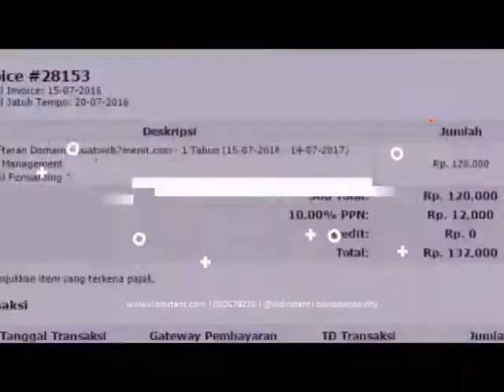harga dropshiper minyak ikan gabus di Gununglurah Cilongok Banyumas Hub 081282707458